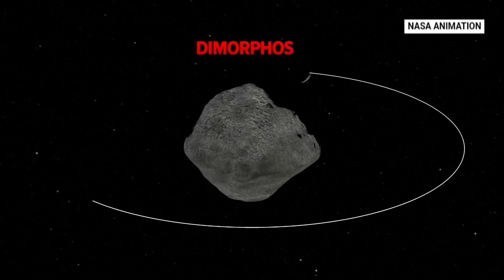Incredible space exploration accomplishments of 2022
From the 26-day Artemis I mission, to DART, to SpaceX and the growth of the next generation of astronauts, check out space exploration highlights from 2022.